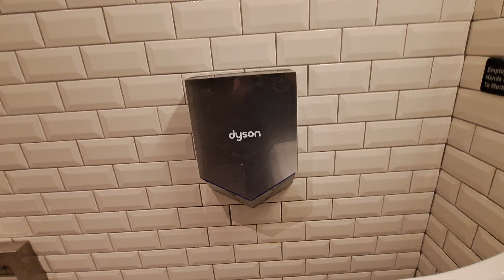Dyson Airblade V (2/2) @ Starbucks, Edwardsville Crossing - Edwardsville, IL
(7/23/23)

Color: Silver/Blue
Material: Nickel
Brand: Dyson
Model #: HU02-N
Serial #: N/A
Country: UK (manufactured in Malaysia)